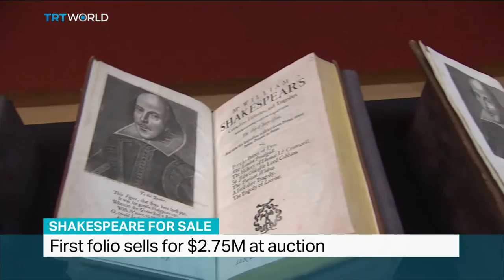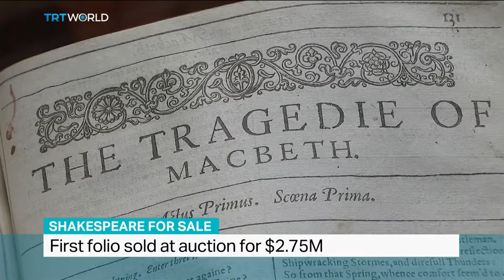Shakespeare's first folio sells for $2.75M at auction, Sarah Morice reports